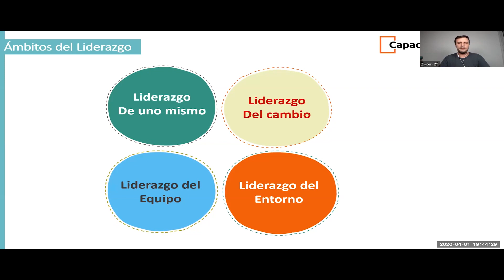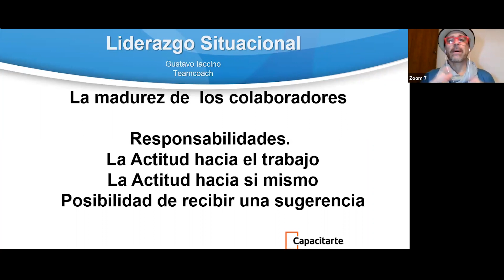Capacitarte - Plataforma de Cursos en Vivo en Zoom. Breve Instructivo,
En este video te mostramos como es la plataforma de cursos en vivo de Capacitarte.  Como acceder, como son los cursos, como podes participar o preguntar. Y si te perdiste una clase, podes ver la grabación completa cuando quieras.